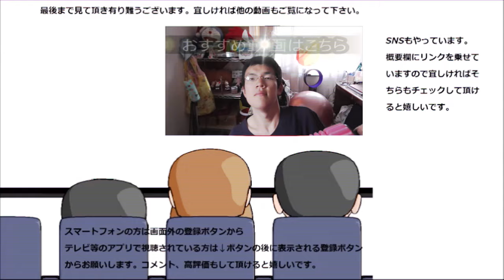セブンイレブン ハッシュドポテトを食べてみたけど、なんか違う……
セブンイレブン　ハッシュドポテトを食べてみましたが、思っていたのと何かが違います……もう少し欲しいな～あれが。
贈り物は此方まで↓
〒153-0042